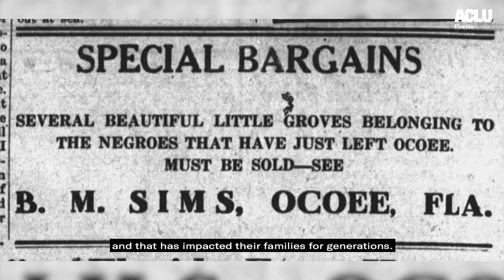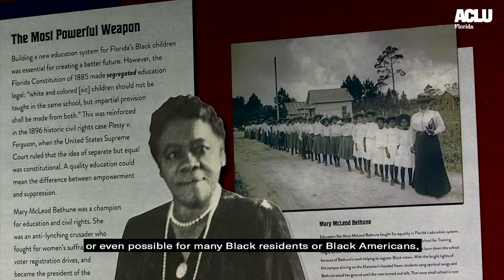Remembering Ocoee 100 Years Later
November 2 marks the 100th anniversary of the 1920 Election Day Massacre in the City of Ocoee, Fla. The racial terror and violence inflicted on Black residents in the city is the deadliest day of election day violence in American history.

We remember and honor the Black residents of Ocoee with action by continuing the fight for racial justice.